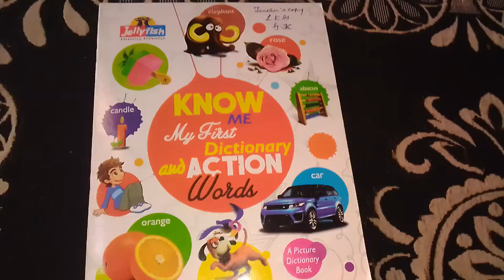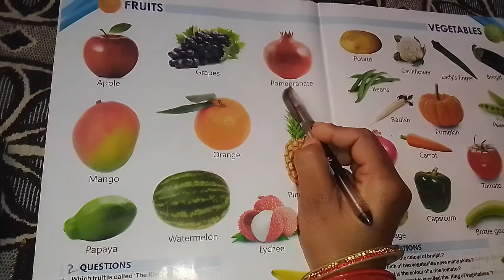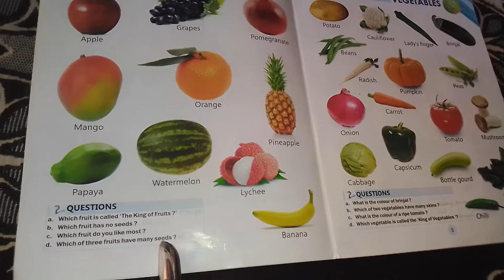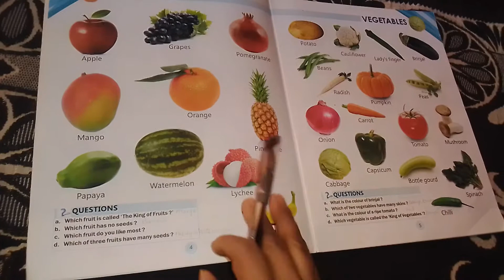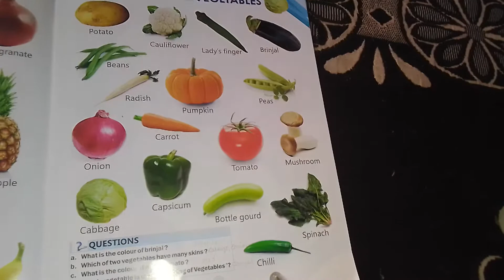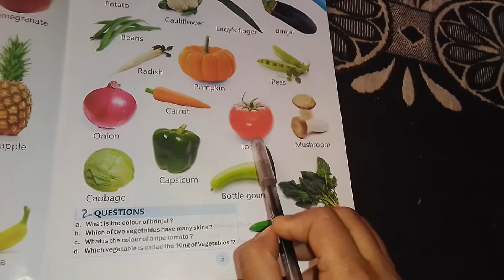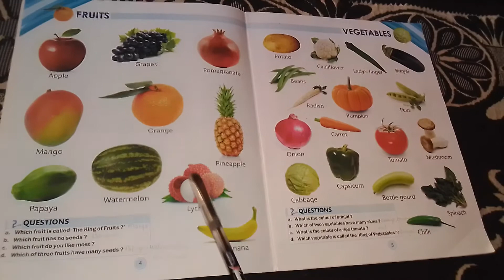L.K.G.-G.K., R.W. of Page no.-4 & 5- fruits-🍎🥭🍊🍉 & vegetables-🥕🍅🥔🍆(By Kusum Lata),Date-26-